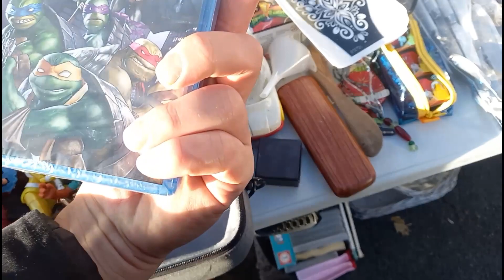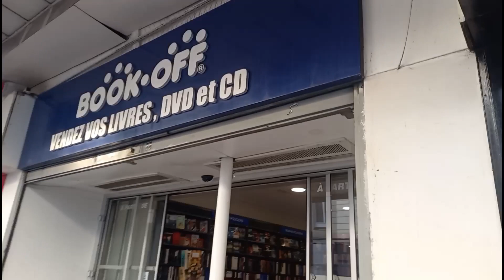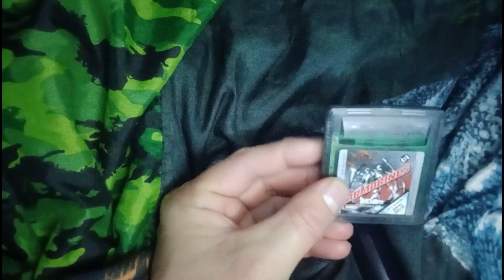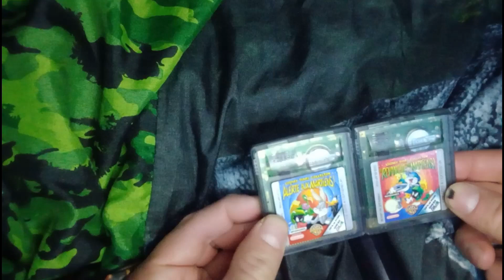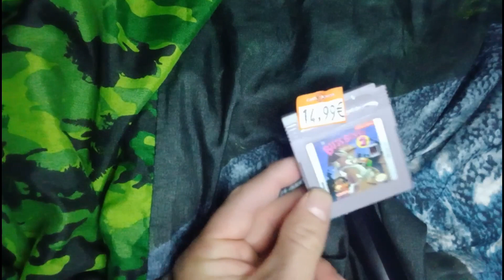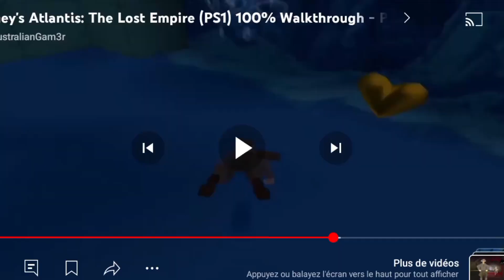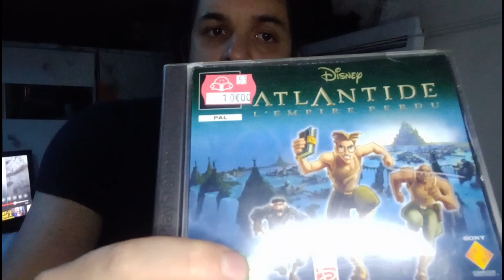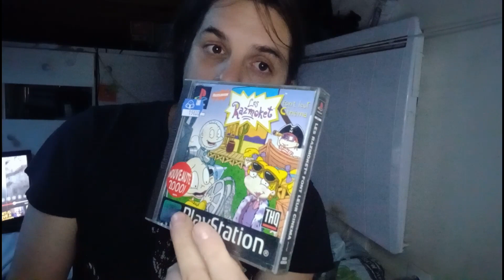97 videgrenierlive : et achat boutique le 25/11/2023